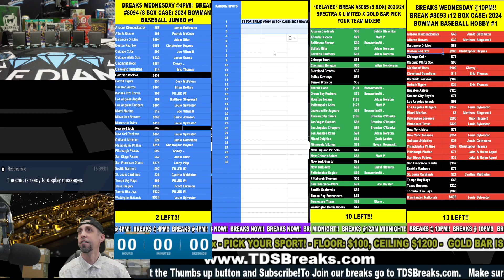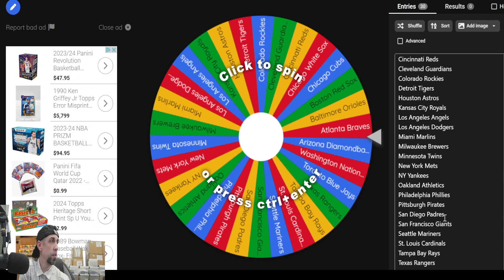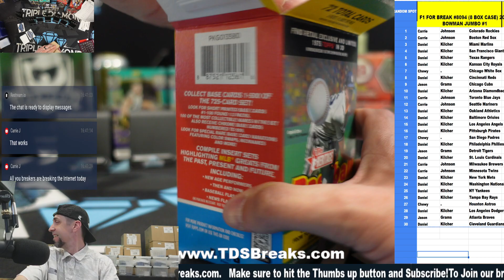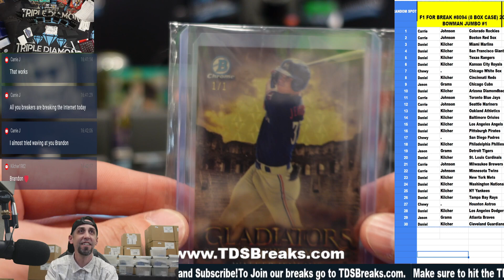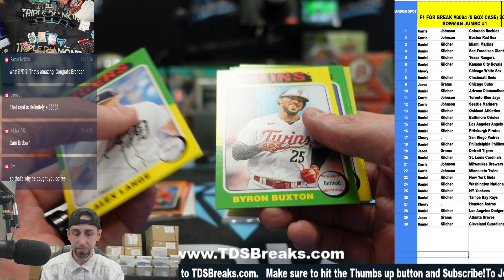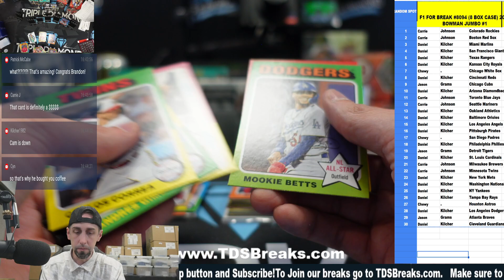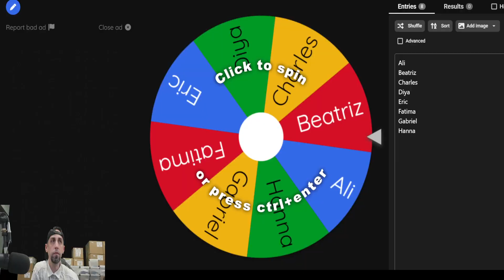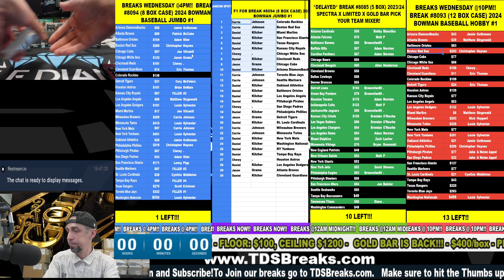F1 FOR BREAK #8094 8 BOX CASE 2024 BOWMAN JUMBO #1